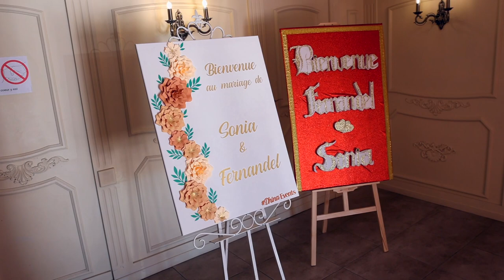WEDDING HIGHLIGHTS - SONIA & FERNAND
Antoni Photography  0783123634